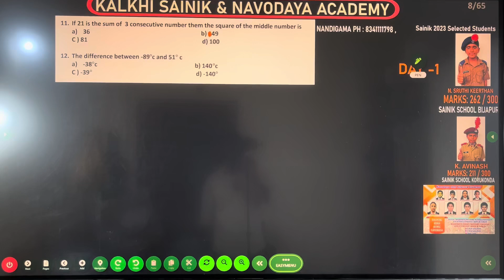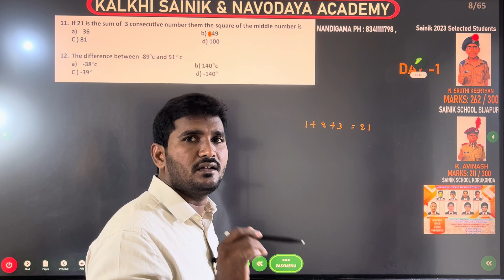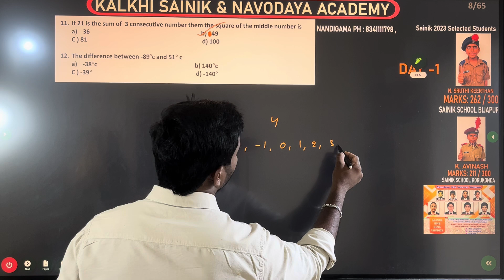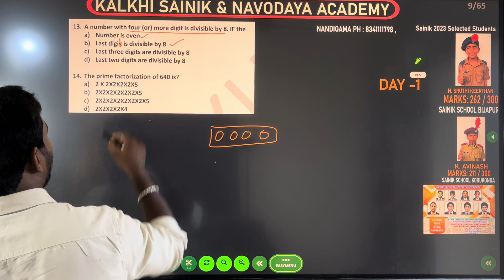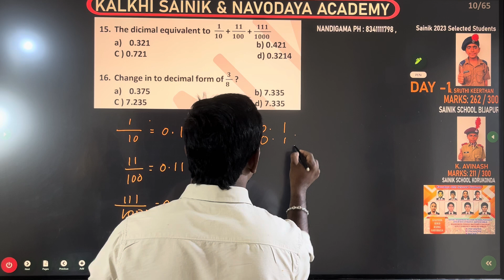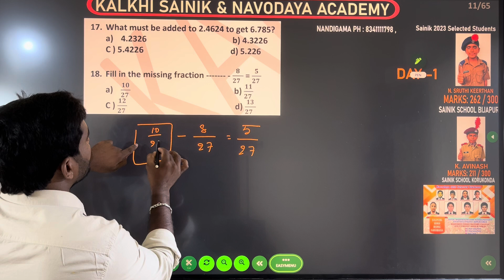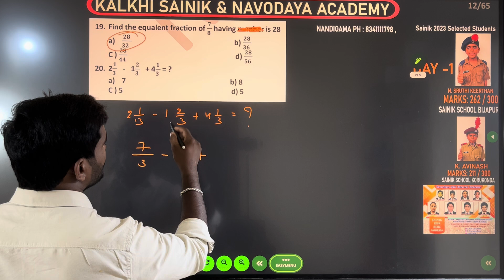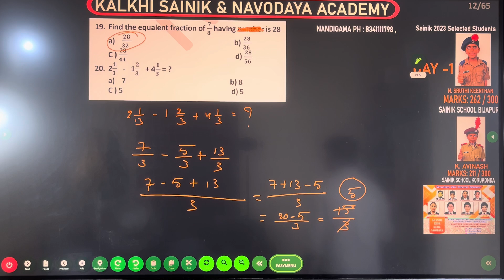నవోదయ లో వచ్చే అతి ముఖ్యమైన మ్యాథ్స్ ప్రశ్నలు || పార్ట్-2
ఈ రోజు నుండి ప్రతి రోజు నవోదయ పరీక్షకు మారిన సిలబస్ ప్రకారం మ్యాథ్స్ లో 20 అతి ముఖ్యమైన ప్రశ్నలను చాలాబాగ వివరించటం జరిగింది..
ఈ అవకాశాన్ని నవోదయ పరీక్షా కోసం కష్టపడే ప్రతి విద్యార్ధి ఉపయోగించుకోవాలని కోరుకుంటున్నాను